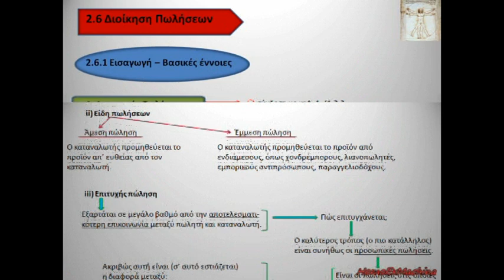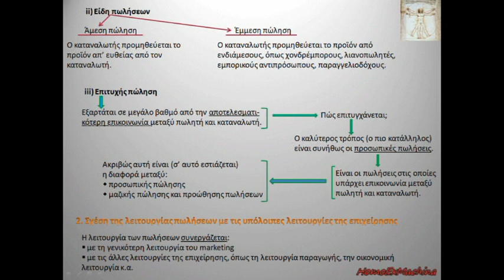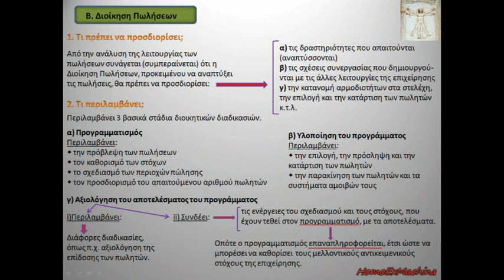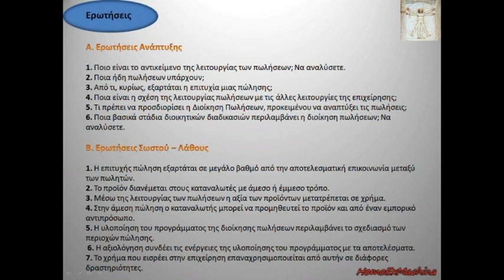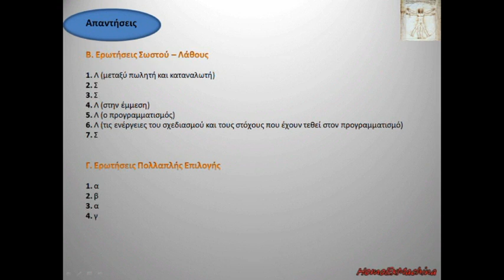Μαθήματα ΑΟΔΕ Γ΄ΕΠΑΛ - Κεφάλαιο 2: 2.6 Διοίκηση Πωλήσεων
00:00 - 00:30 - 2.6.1 Εισαγωγή - Βασικές έννοιες σελ.1
00:30 - 01:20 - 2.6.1 Εισαγωγή - Βασικές έννοιες σελ.2
01:20 - 02:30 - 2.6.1 Εισαγωγή - Βασικές έννοιες σελ.3
02:30 - 03:25 - Ερωτήσεις Ανάπτυξης & Σωστού - Λάθους
03:25 - 03:55 - Ερωτήσεις Πολλαπλής Επιλογής
03:55 - 04:20 - Απαντήσεις